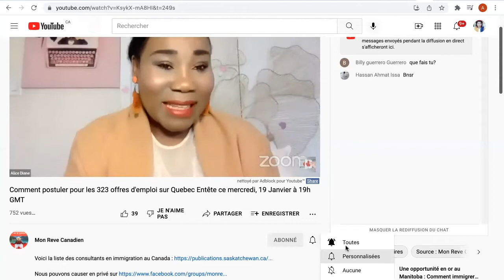Réussir avec succès son entrevue d'embauche - Capsule I 🇨🇦🇨🇦🇨🇦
🟩 Après vous être abonné à la chaîne, cliquez pour rejoindre le groupe Telegram